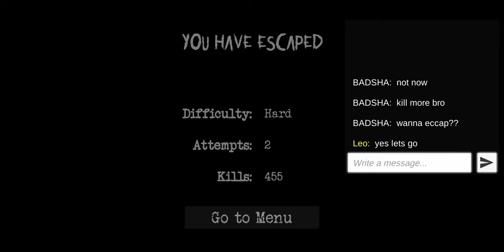Specimen Zero World Record Hard Mode 455 Kills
Me and my friend Badash broke this record today.❤️

If you want to join our Specimen Zero group chat on Facebook then click one of the links above and we will add you